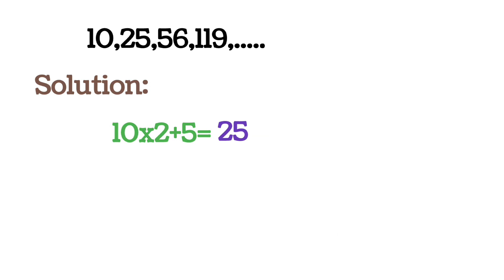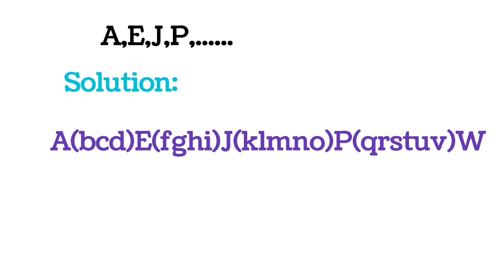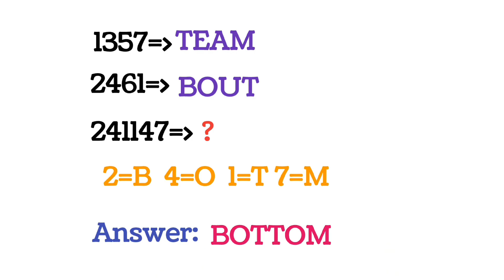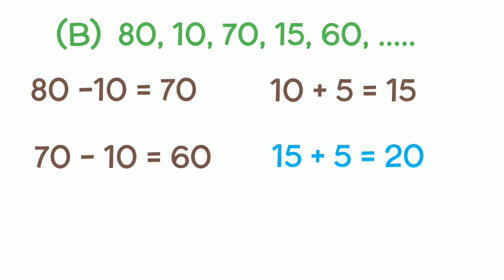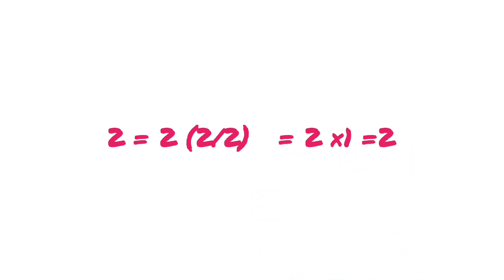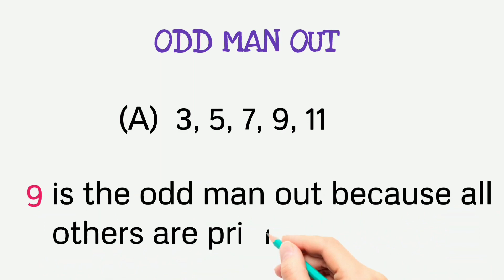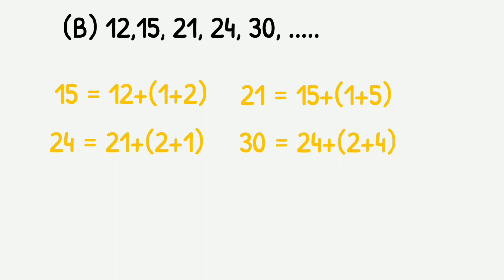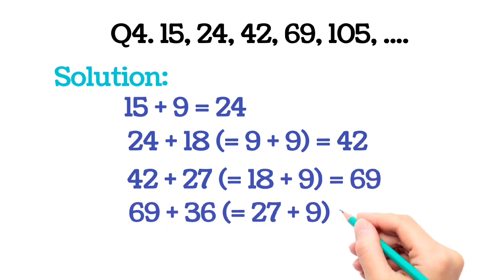find the next number